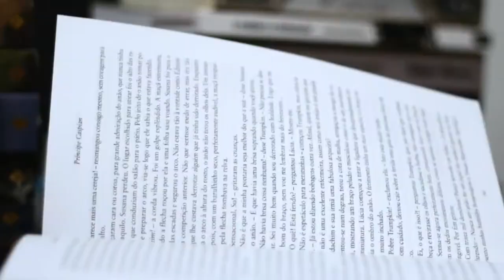Esperanças de Portugal, de Padre Antônio Vieira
Resenha de "Esperanças de Portugal", do Padre Antônio Vieira.

Conheça o meu podcast!
"O Nome do Livro", disponível nas principais plataformas.